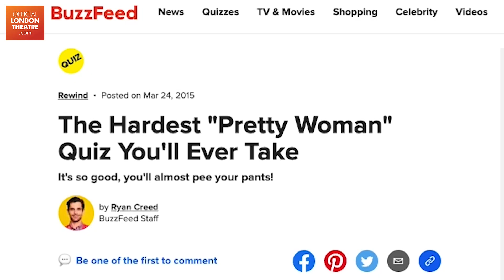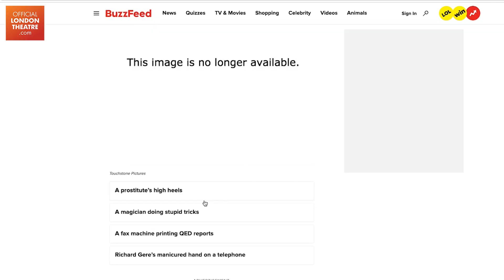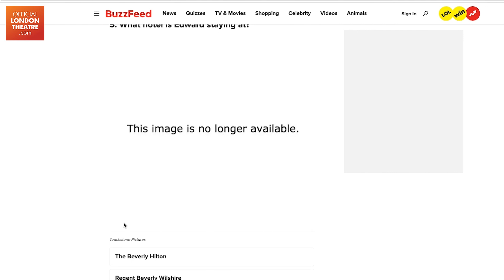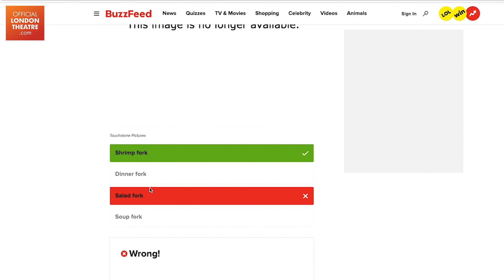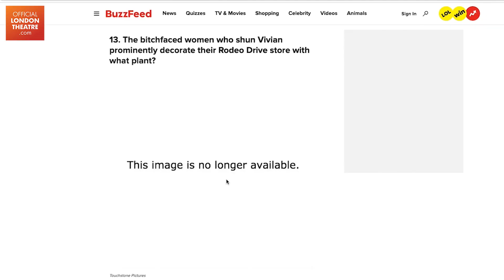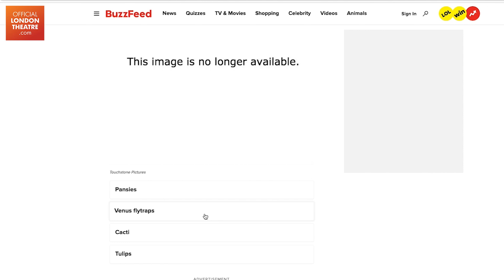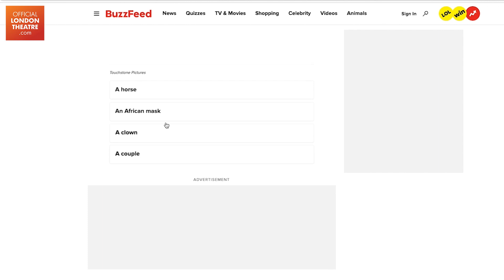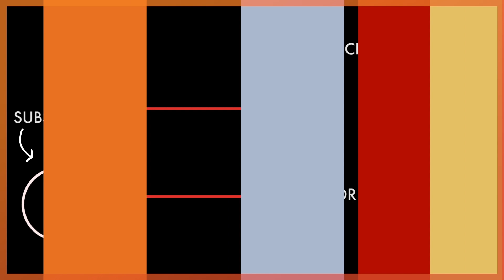The cast of Pretty Woman take The Hardest Pretty Woman Quiz You'll Ever Take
Aimie Atkinson and Courtney Bowman take the ultimate Buzzfeed 'Hardest Pretty Woman Quiz You'll Ever Take'.